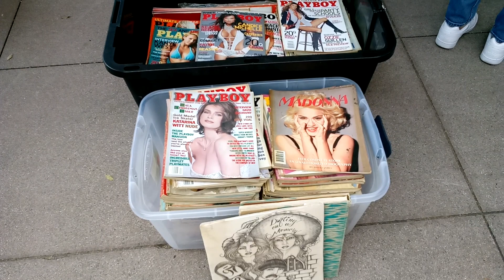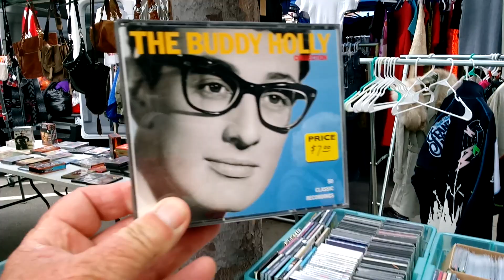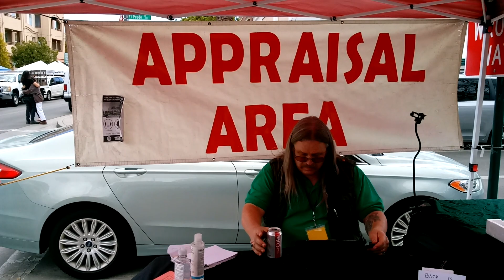Torrance Antiques Fair.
Trolling Old Town Torrance